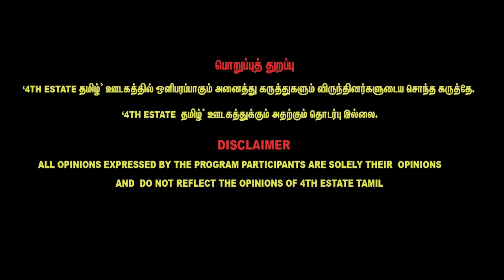கள்ளச்சாராய சாவுக்கு போலீசும் உடந்தை | 1000 ரூபாவே வேணாம் | Kallakurichi karunapuram angry girl talk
30/A, 1st Floor, Medavakkam Main Road, Keelkattalai, Chennai,Tamilnadu - 600 117.